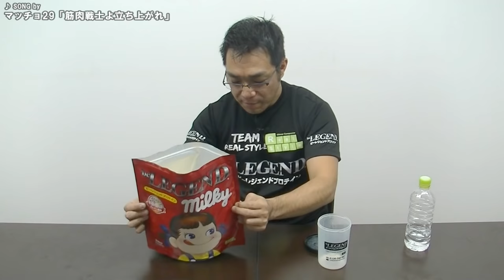ビーレジェンドミルキーレビュー ペコちゃんプロテイン【ビーレジェンド プロテイン】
TBS「マツコの知らない世界」で紹介された ミルキー風味 プロテイン！
ビーレジェンドミルキー　ペコちゃんプロテイン 今すぐクリック！